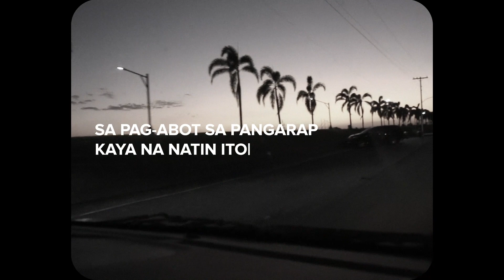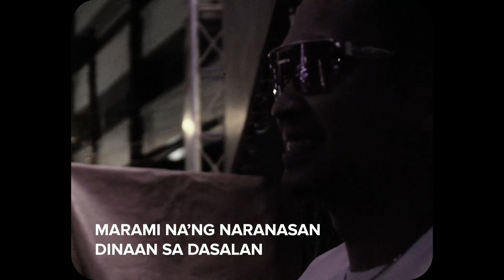6CYCLEMIND - LANGIT (Official Visualizer & Lyric Video)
6CYCLEMIND WANTS US TO CHASE OUR DREAMS WITH THEIR NEWEST SINGLE "LANGIT"

From multiple tours, numerous awards and their ubiquitous presence, the music of 6cyclemind has had a great impact to millions around the country with their original songs, covers, and collaborations with notable artists in the industry. The momentum for 6cyclemind has transcended beyond their passionate fan base, best-selling albums, sold-out shows and expanded to the public support and recognition all over the Philippines. Now as part of their 20th anniversary offering, 6cyclemind releases their newest original song entitled, "Langit".

Langit is a song that reminds us to continue to chase our dreams. Chasing our dreams isn't easy. The road to success has many challenges that may prevent us from attaining our dreams. But what 6cyclemind want to tells us is if you believe in your dreams and start the chase, you’ll eventually get there.

Langit is written by Rye Sarmiento and Michael Wilson Lao, produced by 6cyclemind and recorded at Backdoor Recording Studio.